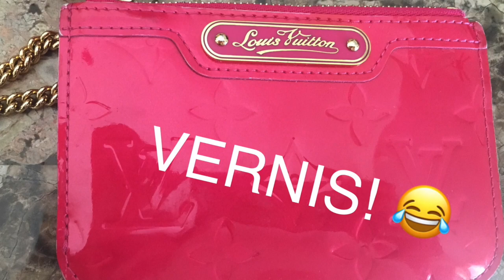Louis Vuitton 4 Key Holder Cles/Pouch Unboxing!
**No idea why it flashes in the first few seconds! lol**Louis Vuitton 4 Key Cles Pouch Unboxing! Sadly, I lost my cles a few months ago, so here is my replacement! My camera did not focus in my close ups, so I have included pictures at the end. Thanks! Jenny